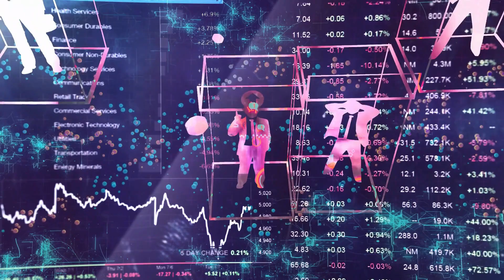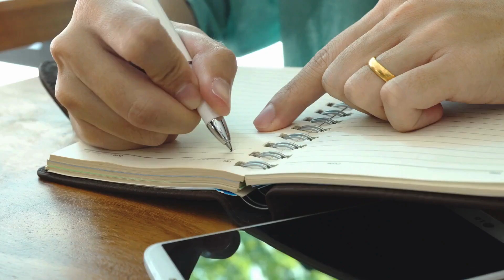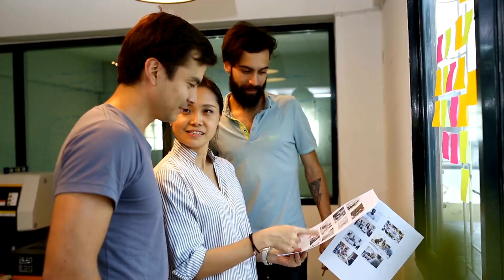लो इन्वेस्टमेंट बिजनेस में स्टार्टअप कैसे शुरू करें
लो इन्वेस्टमेंट बिजनेस स्टार्टअप: सफलता के लिए आपका रोडमैप

क्या आप लो इन्वेस्टमेंट के साथ अपना बिजनेस शुरू करने की सोच रहे हैं? इस वीडियो में, हम आपको बताएंगे कि कैसे आप छोटे निवेश के साथ एक सफल बिजनेस स्टार्टअप शुरू कर सकते हैं। हम विचारों की पहचान से लेकर, बाजार अनुसंधान, बिजनेस प्लानिंग, और लागत-प्रभावी मार्केटिंग तकनीकों तक की जानकारी प्रदान करेंगे। इसके अलावा, हम आपको वित्तीय प्रबंधन और ग्राहक संबंधों के महत्वपूर्ण पहलुओं पर भी मार्गदर्शन करेंगे। यह वीडियो उन उद्यमियों के लिए है जो अपने बिजनेस आइडिया को वास्तविकता में बदलना चाहते हैं और न्यूनतम जोखिम के साथ अपने सपनों का पीछा करना चाहते हैं। तो, अपने उद्यमी सपने को साकार करने के लिए हमारे साथ इस यात्रा पर चलें।